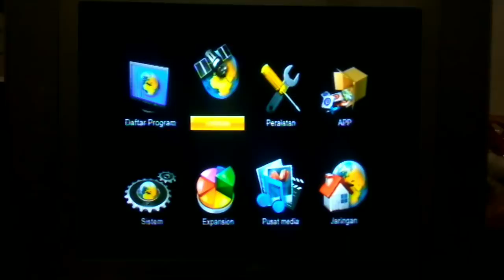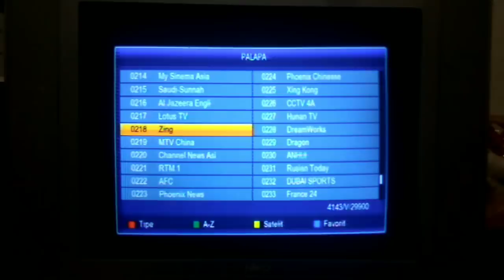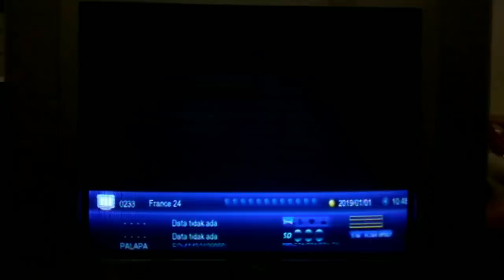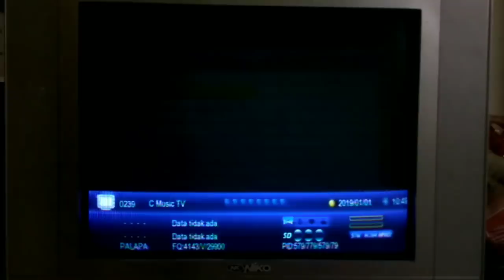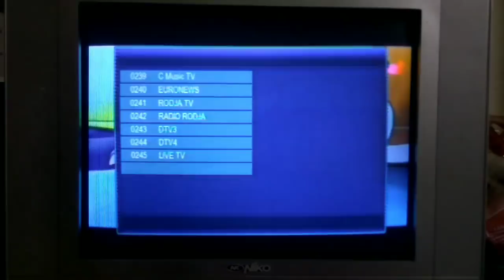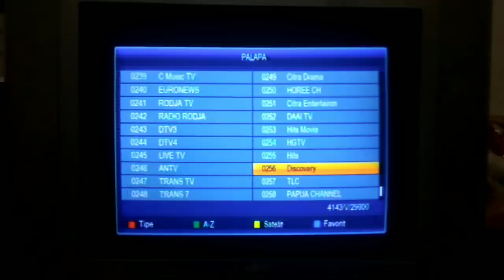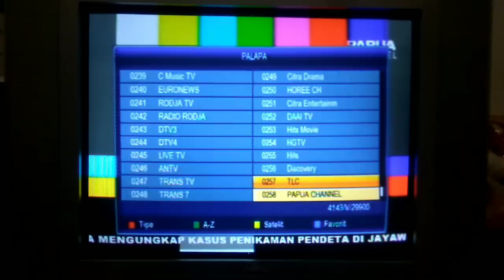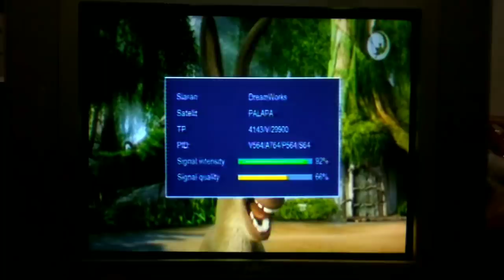Frekuensi channel Trans 7/Tv ANTV Palapa D Terbaru 2019